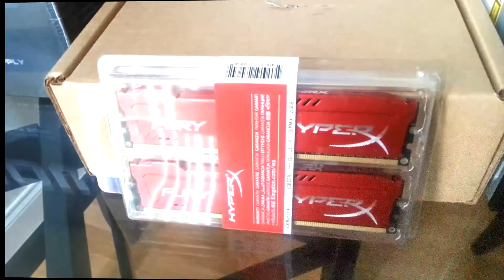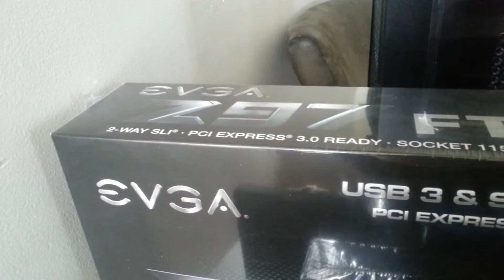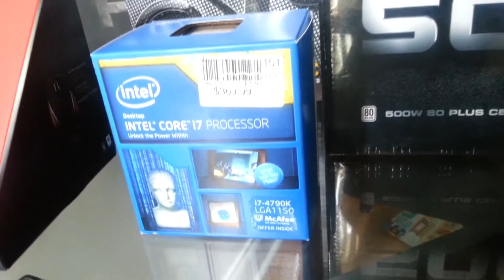K7's 2016 PC Parts Build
This is my 2014 Pc parts Build and the computer that I am currently using besides the gtx 660 I now have a 960 but anyways I how you enjoy the music and the video I know it is a bit late but better late than never.

---Build---

Seagate 1TB Desktop HDD SATA 6Gb/s 64MB Cache 3.5-Inch Internal Bare Drive

AULA LED Backlit Gaming Keyboard (3 Colorways)

Corsair Air Series SP120 High Performance Edition Twin Pack Fan

EVGA GeForce GTX 660 SUPERCLOCKED 3072MB GDDR5 DVI mHDMI Graphics Card

EVGA GeForce GTX 960 4GB SSC GAMING ACX 2.0+, Whisper Silent Cooling w/ Free Installed Backplate Graphics Card

Enermax Ostrog ATX Computer Case with Acrylic See-Thru Side Panel, Black/Red

EVGA 500 W1, 80+ WHITE 500W, 3 Year Warranty, Power Supply

EVGA Z97 FTW LGA1150 ATX 4 DIMM Dual-Channel DDR3 2666MHz Motherboard

Kingston HyperX FURY 8GB Kit (2x4GB) 1866MHz DDR3 CL10 DIMM - Red

Corsair Hydro Series High Performance Liquid CPU Cooler H60